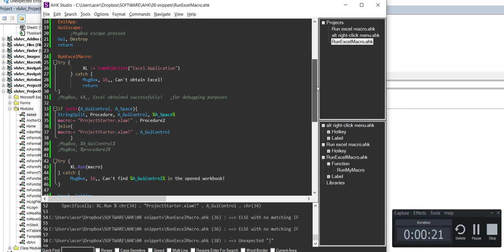VBA AHK AutoHotkey Macro Runner Menu Gui variant